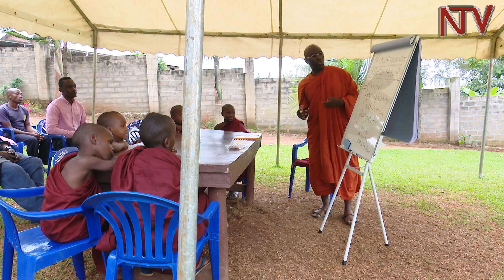TEACHING BUDDHISM: Ugandan buddhist monk seeks to spread his religion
Venerable Bhante Bhikku Buddharakkhita is the first ever Ugandan Buddhist monk and he is one of only a handful on the entire African continent. In fact he is the only African born monk from his particular school of Buddhism known as Therevada Buddhism. NTV’s Suhail Mugabi recently caught up with the man formerly known as Steven Kabogoza, who narrated his journey to Buddhism and how he intends to spread the religion in Uganda.